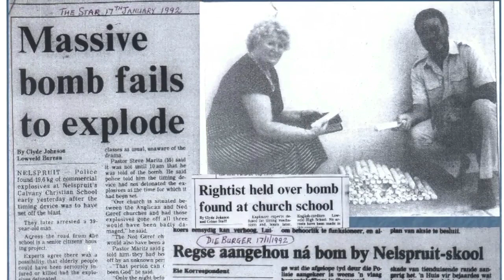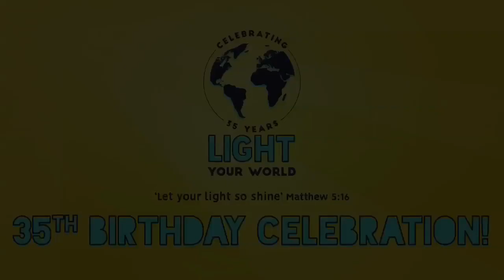Interviews 01 Troubled Times